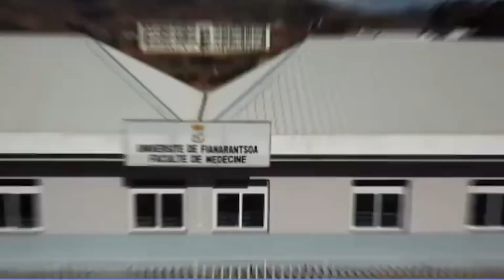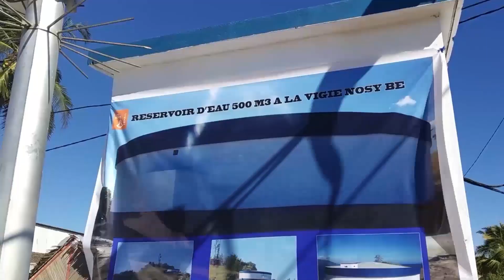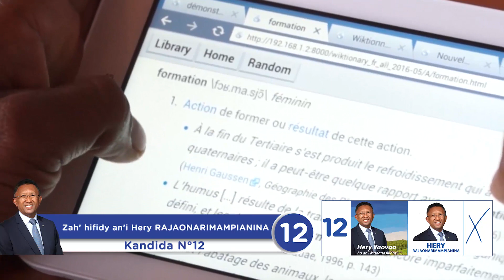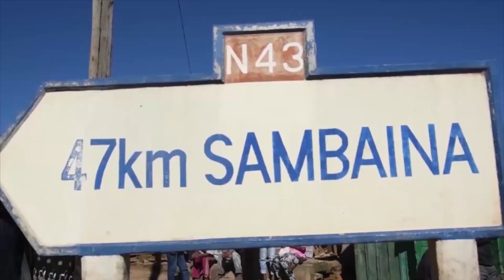Misy Hery vaovao mahavita ao ry namana! Ny Ainga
Manana olomanga ny firenena Malagasy, olokendry sy manam-panahy. Matotra amin’ny fanamby izay ataony ary manatanteraka izany ho fampandrosoana an’I Madagasikara. Tsy Iza izany fa ny kandida Numéro 12 Hery Rajaonarimampianina.